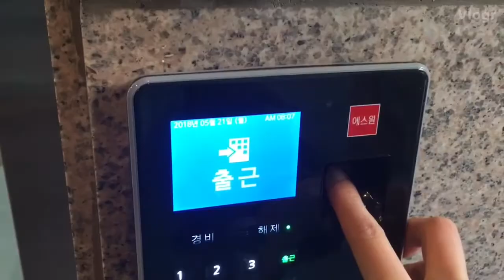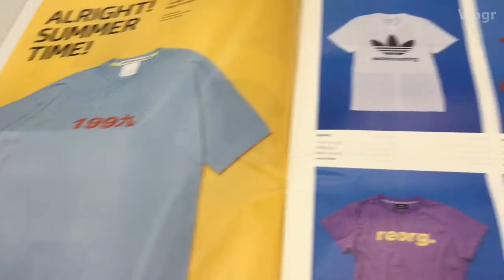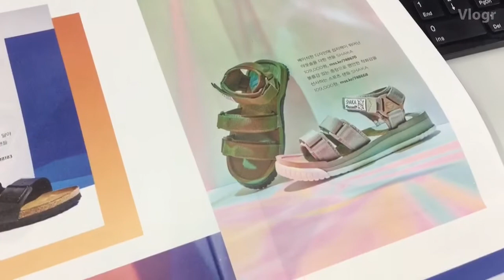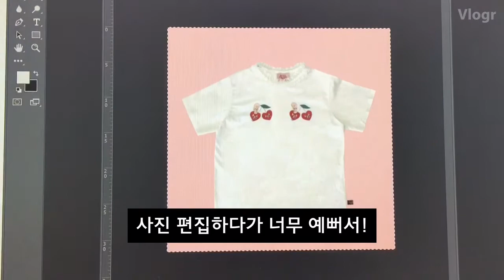직장인 브이로그│패션 마케터 이까까의 하루 (필라테스 + 야근🔥+ 나이트 케어)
안녕하세요! 이까까입니다🍟

벌써 이 회사에 다닌지 3년 8개월이나 됐어요! (짝짝짝!)
제가 정말 원했던 직업이라 열심히 으쌰으쌰하면서 다니고 있어요!

일주일 중 가장 시간을 많이 보내는 곳이라
첫 브이로그는 자연스럽게 회사 이야기가 되었네요.

바로 어제 촬영한 따끈 따끈한 영상이랍니다.

아직 영상 촬영이 어색해서 말하는 것도 없고 (거의 자막이에요😂)
동료들 앞에서 카메라 불쑥 들이 밀기도 민망해서 저만 등장합니다ㅋㅋ

그리고 이 영상의 관람 포인트는
점점 초췌해지는 제 모습을 볼 수 있다는 것ㅋㅋㅋ
직장인분들은 다들 공감하실 듯ㅋㅋㅋ

정말 소소하지만 재밌게 봐주세요😍

+) 앗! 아직 편집 기술을 못 배워서 어플로 편집 중인데
나이트케어 쪽에서 음악이 뚝 끊기네요 😂...
빠른 시일 내에 편집 기술을 배워 오겠습니다! 양해 부탁드려용 🙏